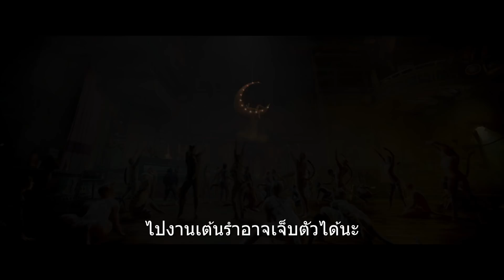Cats | Official Trailer #2 | Thai Sub | UIP Thailand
Cats แคทส์ เข้าฉาย 25 ธันวาคม ในโรงภาพยนตร์

ประเภท: อีพิค, ผจญภัย
นักแสดง: เจมส์ คอร์เดน, จูดี้ เดนช์, เจสัน เดรูโล, ไอดริส เอลบา, เจนนิเฟอร์ ฮัดสัน, เอียน แมคคัลเลน, เทย์เลอร์ สวิฟท์ เรเบล วิลสัน, และขอแนะนำฟรานเชสกา เฮย์เวิร์ด
กำกับโดย: ทอม ฮูเปอร์
เขียนบท: ลี ฮอลล์, ทอม ฮูเปอร์

จาก Old Possum's Book of Practical Cats โดย ที.เอส. เอเลียต ดนตรีโดย แอนดรูว์ ลอยด์ เว็บเบอร์

ผู้อำนวยการสร้าง: เดบรา เฮย์เวิร์ด, ทิม บีแวน, เอริค เฟลเนอร์, ทอม ฮูเปอร์
ผู้บริหารงานสร้าง: แอนดรูว์ ลอยด์ เว็บเบอร์, สตีเวน สปีลเบิร์ก, แองเจลา มอร์ริสัน, โจ เบิร์น"
"ทอม ฮูเปอร์ ผู้กำกับรางวัลออสการ์ ที่เคยมีผลงานอย่าง The King’s Speech, Les Misérables และ The Danish Girl ดัดแปลงละครเวทีคลาสสิคของแอนดริว ลอยด์ เว็บเบอร์ มาสู่ภาพยนตร์สุดอลังการ

Cats แคทส์ นำแสดงโดย เจมส์ คอร์เดน, จูดี้ เดนช์, เจสัน เดรูโล, อิดริส เอลบา, เจนนิเฟอร์ ฮัดสัน, เอียน แมคคัลเลน, เทย์เลอร์ สวิฟท์ เรเบล วิลสัน, และขอแนะนำฟรานเชสกา เฮย์เวิร์ด นักเต้นจากรอยัลบัลเลต์ซี่งมาแสดงภาพยนตร์เป็นครั้งแรก
ภาพยนตร์ประกอบด้วยเพลงของ แอนดริว ลอยด์ เว็บเบอร์ และนักเต้นระดับโลกซึ่งอยู่ภายใต้การดูแลของแอนดี้ บลังเคนบูเอเลอร์ นักออกแบบท่าเต้นรางวัลโทนี่ (มีผลงานอย่าง  Hamilton, In the Heights) ภาพยนตร์สร้างสรรค์จินตนาการของความเป็นมิวสิคัลให้กับคนรุ่นใหม่ได้ชมงานโปรดักชั่นที่ยิ่งใหญ่, เทคโนโลยีทันสมัย และสไตล์การเต้นทั้งแบบบัลเลต์คลาสสิค ไปจนถึงฮิปฮอป, แจ๊ส, สตรีทแดนซ์ และแท็ป
นอกจากนี้ ภาพยนตร์ยังได้ร็อบบี้ แฟร์ชายลด์ (Broadway’s An American in Paris), ลอรี่ เดวิดสัน (TNT’s Will), เล ทวินส์ ซึ่งประกอบด้ว แลร์รี่ และโลรองต์, เมทท์ โทว์เลย์ แดนเซอร์ชื่อดัง (จากวิดีโอของริฮันน่าและฟาร์เรลล์ วิลเลี่ยมส์) และสตีเว่น แมคเรย์ นักเต้นจากรอยัลบัลเลต์ และศิลปินดาวรุ่ง บลูอี้ โรบินสัน
ยูนิเวอร์แซล พิคเจอร์ ขอนำเสนอภาพยนตร์โดยเวิร์กกิ้ง ไทเทิล ฟิล์มและแอมบลิน เอนเตอร์เทนเมนต์ ร่วมกับโมนูเมนทัล พิคเจอร์สและเดอะเรียลลี่ ยูสฟูล กรุ๊ป Cats อำนวยการสร้างโดย เดบรา เฮย์เวิร์ด, ทิม บีแวน, เอริค เฟลเนอร์, ทอม ฮู
Cats คือหนึ่งในโชว์ที่เปิดการแสดงอย่างยาวนานที่สุดในเวสต์เอนด์และประวัติศาสตร์ของบรอดเวย์ เปิดแสดงครั้งแรกที่โรงภาพยนตร์นิวลอนดอนในปี 1981 ซึ่งเปิดแสดงที่นี่ถึง 21 ปี และได้รับรางวัลโอลิวิเยอร์แอนด์อีฟนิ่งสแตนดาร์ดสาขามิวสิคัล ในปี 1983 ละครบรอดเวย์เรื่องนี้ได้รับรางวัลโทนี่ 7 รางวัล รวมถึงสาขามิวสิคัล นับตั้งแต่เปิดแสดง Cats มีผู้ชมมากกว่า 81 ล้านคน มากกว่า 50 ประเทศ และแสดงถึง 19 ภาษา นับว่าเป็นมิวสิคัลที่ประสบความสำเร็จตลอดกาล